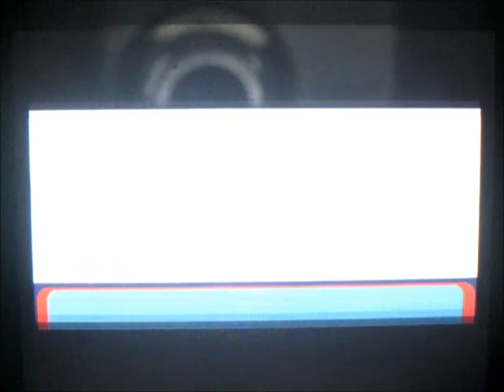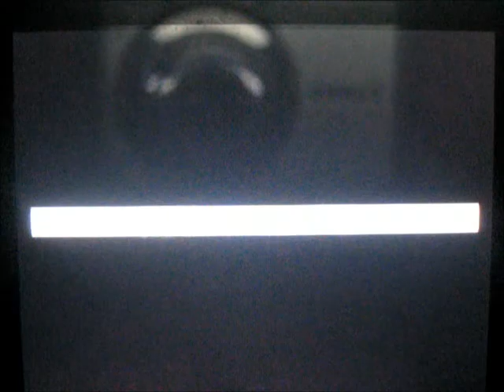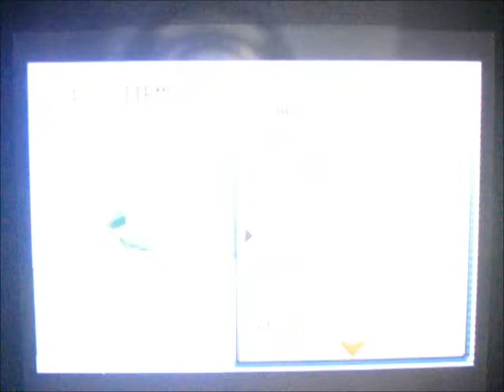Let's Play Pokemon Emerald - Episode 14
We take on Flannery and the 4th gym!!!